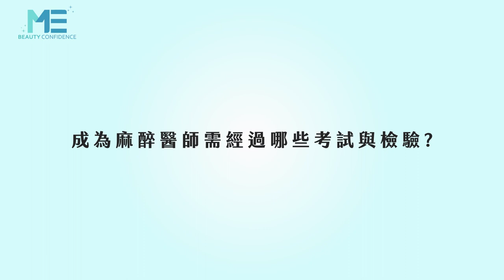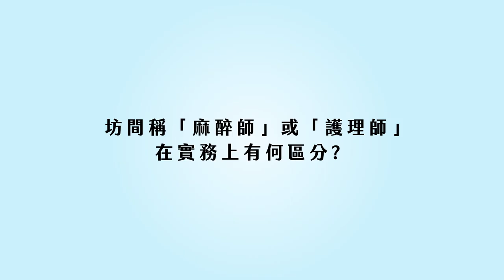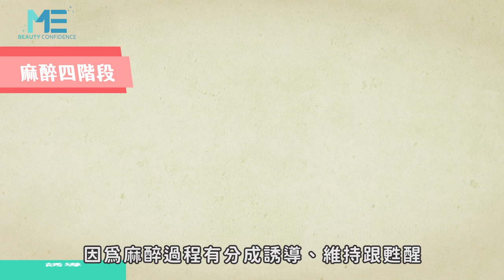麻醉｜手術室中的守護神！麻醉醫師的工作你知道嗎？ft.麻醉科陳法章醫師【ME美醫誌】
麻醉是手術不可分割的過程，基本上多數的手術都需要使用到麻醉，然而往往患者只知道麻醉就是睡一覺，或是讓患部在術中不會有疼痛感，事實上麻醉是相當重要的環節，手術中的麻醉醫師必須監控患者的生命徵候，劑量的拿捏稍有不慎，便可能導致患者出現不如預期的狀況，也因此麻醉醫師的存在相當重要！現今法規並未明文規定麻醉過程必須由麻醉醫師執行，也因此民眾在尋求任何手術時，都應關心手術中是否有麻醉師的協助，對民眾本身也是一種保障！

各節重點：
00:14 麻醉醫師養成之路
00:43 訓練麻醉醫師的醫院
01:30 麻醉醫師的稱謂介紹
02:07 麻醉過程的介紹
02:35 麻醉醫師手術監測介紹
03:48 麻醉與生命的關係
04:28 整形外科常使用的麻醉方式
05:18 麻醉醫師需親自執行麻醉與否的法規問題
06:03 麻醉前考量及需注意事項

延伸閱讀：
眼袋｜男星打噴嚏導致眼袋裂開？眼袋手術後真有這麼脆弱？ft.整形外科張峯瑞醫師【ME美醫誌】
醫美｜怕打到假的玻尿酸？3步驟教你分辨正港玻尿酸避免副作用 ft.皮膚科呂佩璇醫師【ME美醫誌】